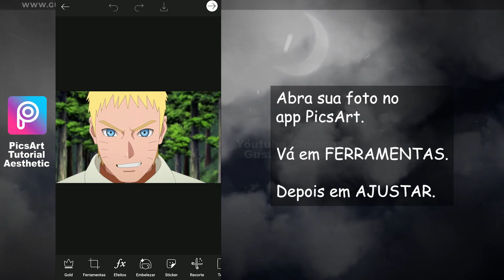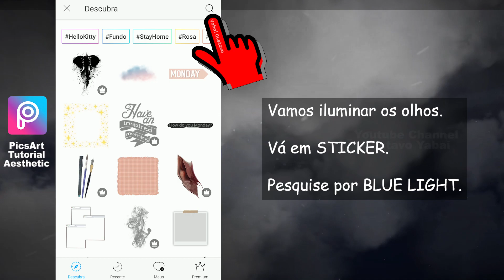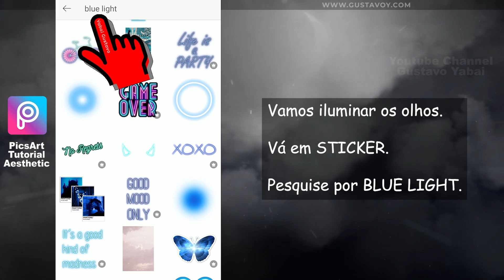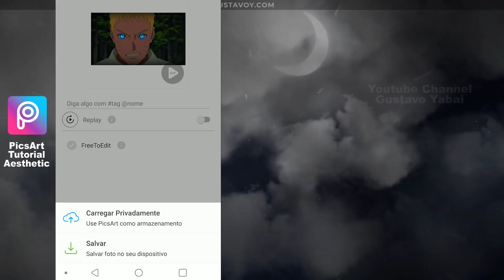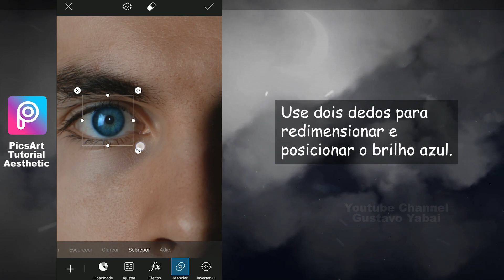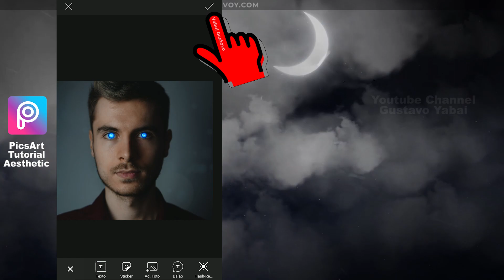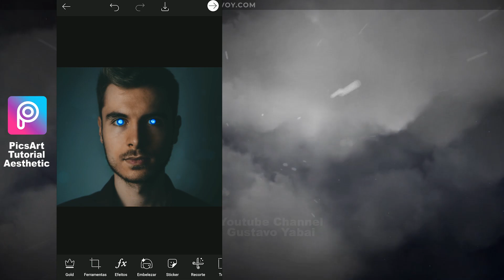Como deixar os olhos destacados no app PicsArt usando brilho na cor azul | Brilho de neon nos olhos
Confira neste vídeo como editar foto pelo celular usando o aplicativo gratuito PicsArt.

Consiga este aplicativo através das lojas oficiais de aplicativos para Android e iOS.